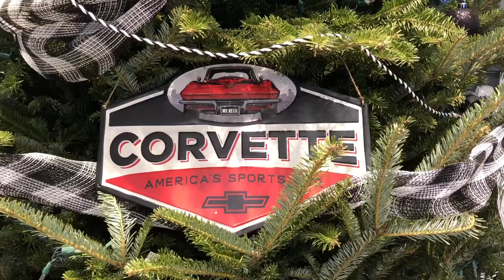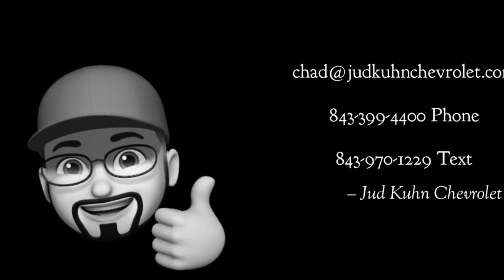Corvette walk around 1966 - 2022 - Merry Christmas!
Corvettes